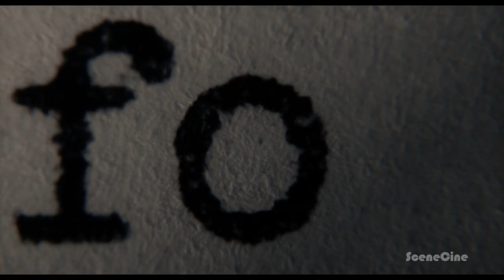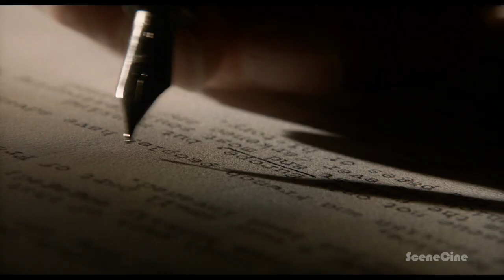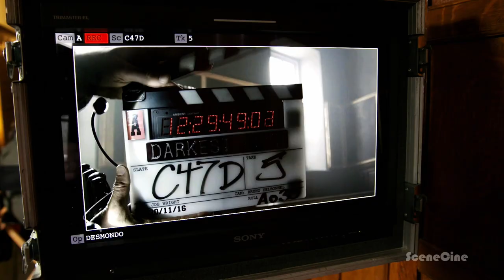The Making Of "DARKEST HOUR" Behind The Scenes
Director: Joe Wright (2017) Universal Pictures
Gary Oldman, Lily James, Kristin Scott Thomas

SceneCine